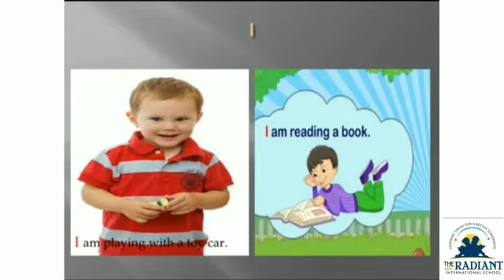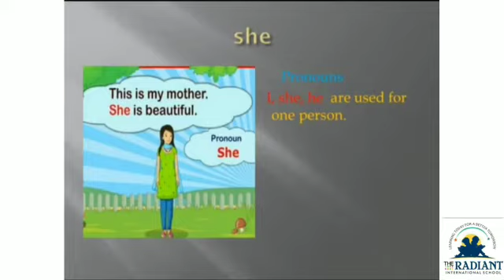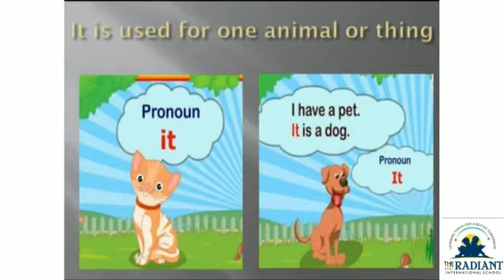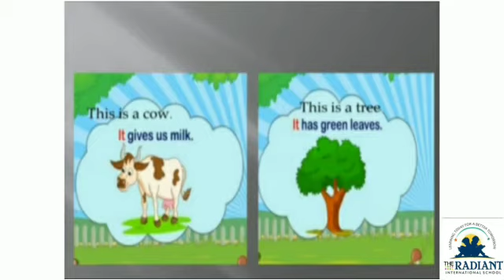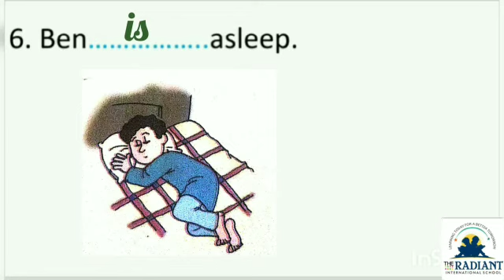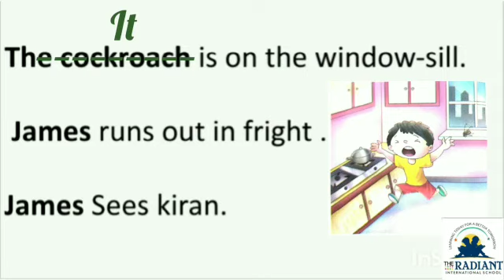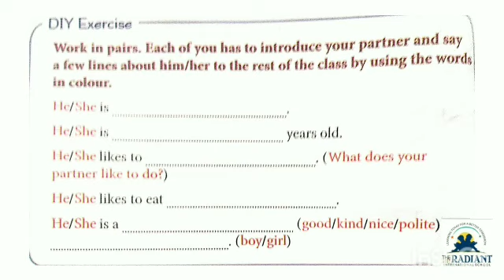CBSE STD 1 ENGLISH GRAMMAR CHP 5 PRONOUN PART 3